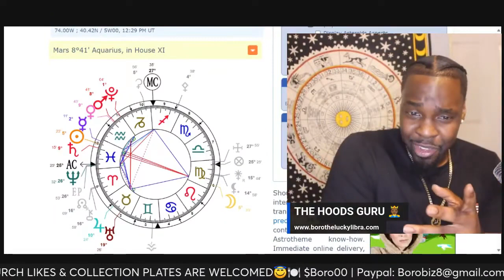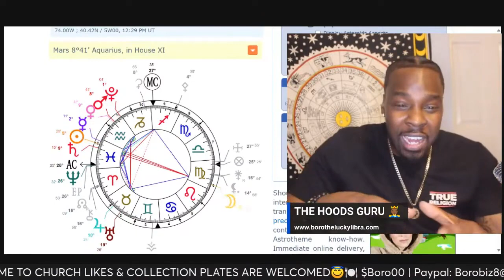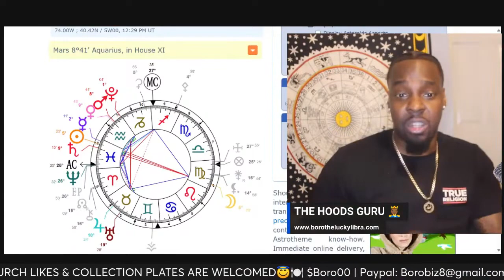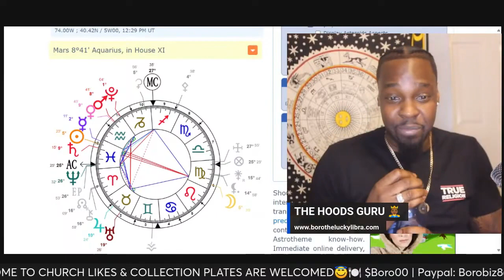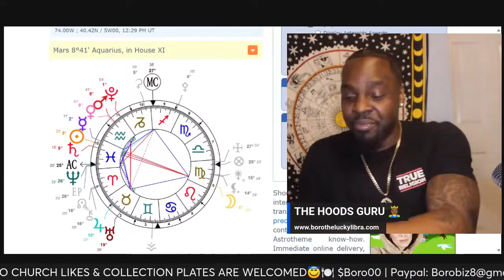FULL MOON IN VIRGO READING FOR CAPRICORN SUNS/RISINGS 2/24/24 🌎♍️🌕✨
“Whats LOVE got to do with it?” RELATIONSHIP MASTERCLASS ✍🏾📝